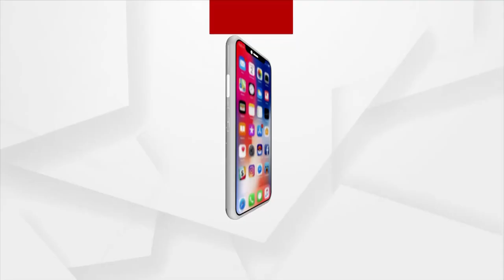Uttarakhand Election 2022: PM Narendra Modi addresses a Public Meeting in Rudrapur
Prime Minister Narendra Modi addresses a Public Meeting in Rudrapur, Uttarakhand ahead of assembly elections.